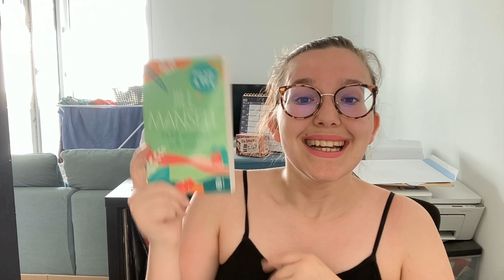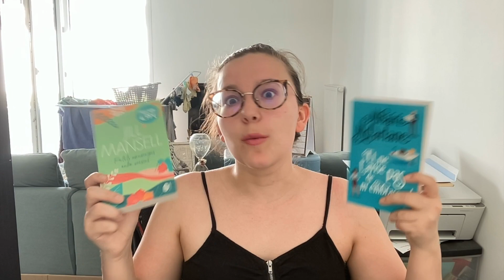Unboxing - Once upon a book de juin !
Hello !

Et si on se retrouvait pour un unboxing ? Sans surprise, aujourd’hui nous déballons la box de juin de la Once Upon a Book sur la thématique feel good.
En espérant qu’elle vous plaira !

Des bisous !

Vinted : anamiia